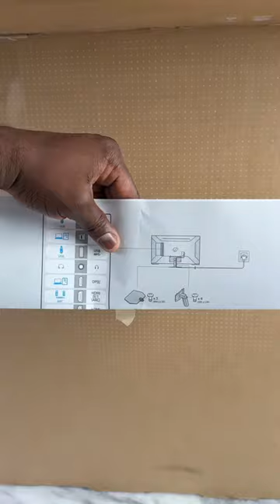New Samsung Odyssey G7 🔥